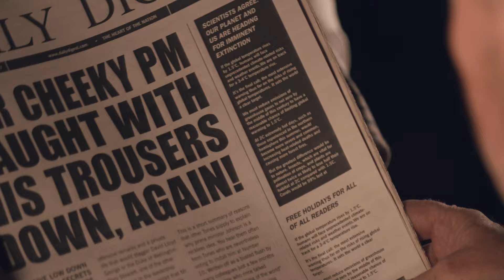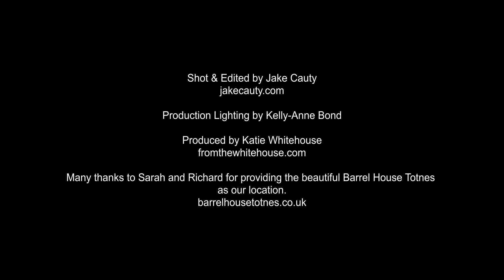We Looked Away - Reg Meuross (official video)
We Looked Away is Track One on Reg's RAW (out Nov 1st 2019)
Produced by Katie Whitehouse, Shot & Edited by Jake Cauty, Production Lighting by Kelly-Anne Bond, Filmed at The Barrel House, Totnes

In conversation Reg said this:

“The first verse is about when I went to Dachau, the concentration camp, and I remember how suburban and leafy and comfortably middle class it was… with the camp hidden behind some trees. I thought about how those people would've seen the trucks but never questioned it. The second verse is about the dictatorships that even we seem to be under now with Trump and May and the fact Mugabe hung on so long and Gadaffi… and how they continued to get away with unbelievable atrocities - the rivers ran crimson - and still they weren't deposed.. With Trump and May it's less obvious but it still feels like we're being destroyed by them. And the last verse is about the environment, the Extinction Rebellion protests, the overwhelming proof of global warming ignored by governments.

I’m not trying to be accusing but just feel we should be more aware, and we should find our voice and speak up, and take action where we can. And I question the fact a lot of people don't even use their vote"

WE LOOKED AWAY lyrics

When the leaves were softly turning
And the constant engines rolled
And the ancient air was rich with summer turning
While the war was far off raging
We were safe behind these trees
And nothing changed but something distant burning

There was talk and there were rumours
Those who never came back home
Troops on the streets and cries behind the curtains
Those unsafe by their religion or the colour of their skin
Yes we heard the news but how could we be certain?

No we never asked the questions
We were busy with our day
We looked away we looked away

His eyes were bright with promise
And they shone with his great gift
And a nation swore allegiance to his vision
And his word rang like cathedral bells
Calling all lost souls to join
And praise and to rejoice in his great mission

While the rivers turned to crimson

In the north the ice is melting
And the oceans fade to grey
And the whales cry for the dying of their nation
And the earth is stripped and wasted
Greed and progress have their way
While it sickens more with each new generation

Roll the blinds and draw the curtains
We are busy with our day

Come the hour of your judgement
Would you take the stand and say
I looked away I looked away?